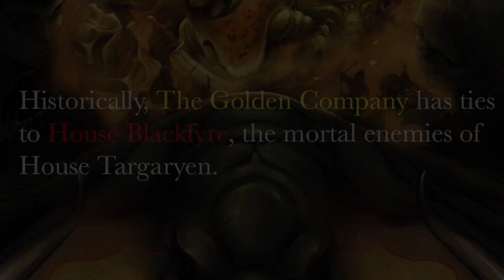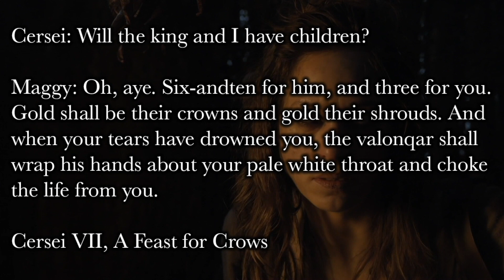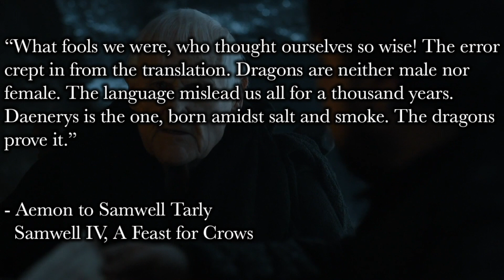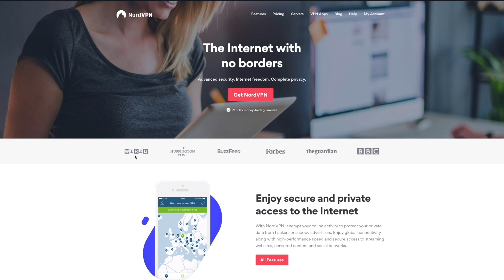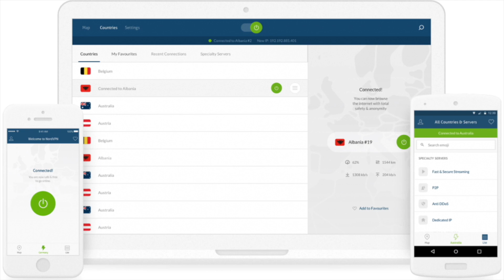Who Will Kill Cersei In Season 8? | Game of Thrones Season 8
Cersei Lannister is winning the Game of Thrones, but will she survive in season 8?